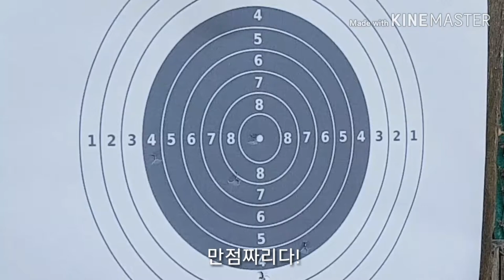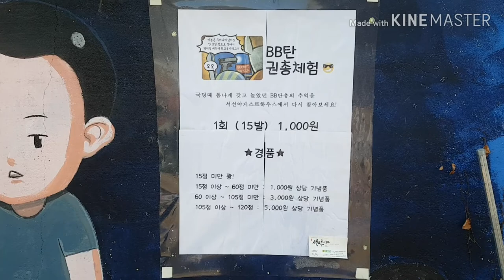전주 서선야게스트하우스에 BB탄 권총 쏘러 오세요~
과연 호스트 늘이형의 사격실력은?!